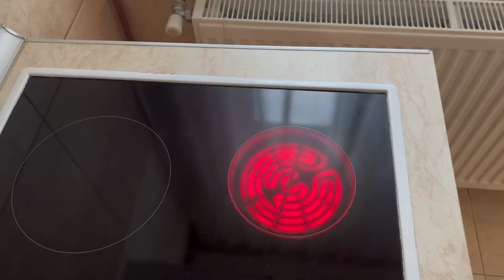🍀Posne cigaret baklavice❗️Posno na ulju🌻